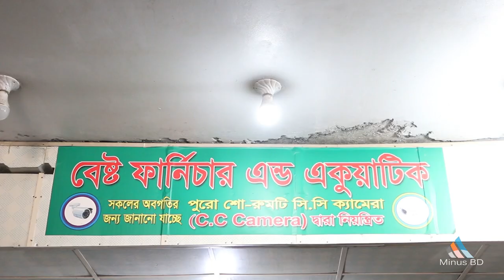কমদামে ভালো উড ভিনিয়ার ফার্নিচার // Kom dam a valo furniture // wood veneer furniture.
Cinematographer:
Shohag Hasan

Best furniture & aquatic
82/6 Ibrahimpur main Road,Kafrul,Mirpur-14

For Video BOOKING-
Contract:

কমদামে ভালো উড ভিনিয়ার ফার্নিচার // wood veneer furniture.